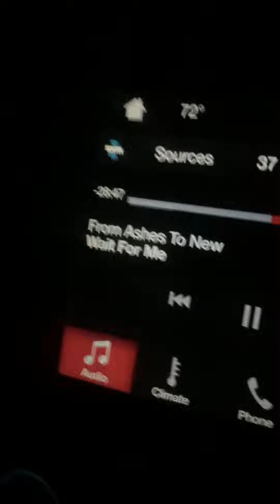March 5, 2021